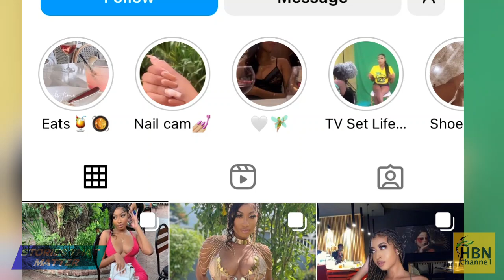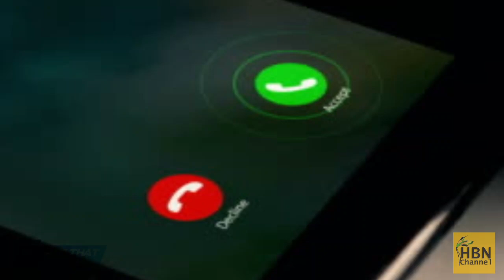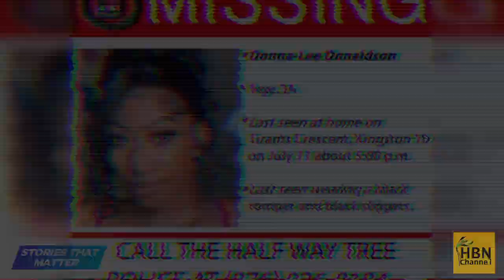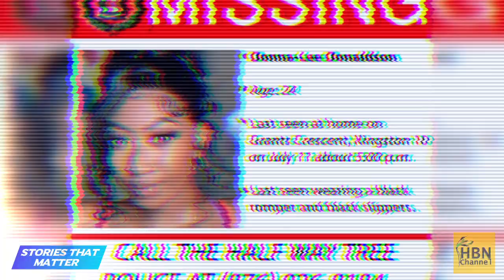MUST WATCH : Deadly Entanglement | The Donna-Lee Donaldson Story | True Crime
A young and beautiful social media influencer went missing after a night with her boyfriend. Could a sordid love triangle have anything to do with her disappearance? Where is Donna-Lee Donaldson?

Credits:

Voice Recordings of Sofia Lugg
Nationwide News Network